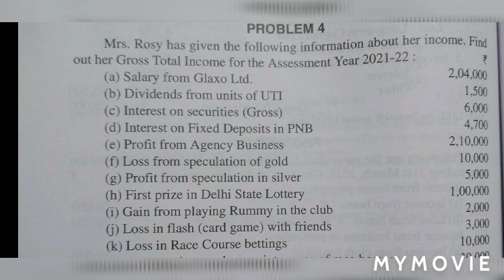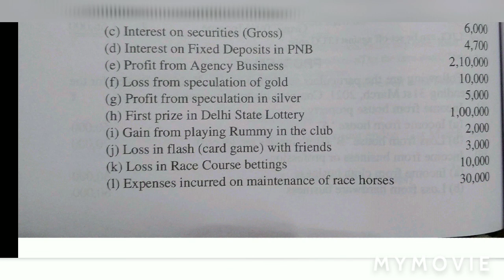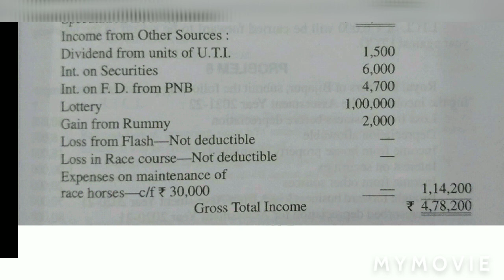Q No. 4 Set off of losses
Hi

Dosto Is Video Me Maine Aapko Videos Me Accounts se related various topic and important concepts and question ke Bare Me Explain Karne Ki Koshish Ki Hai Ummeed Hai Aapko Ye Video Pasand Aayegi.